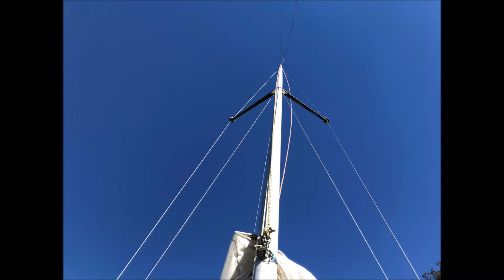SAILING SCORPION 8 SEPTEMBER 2018